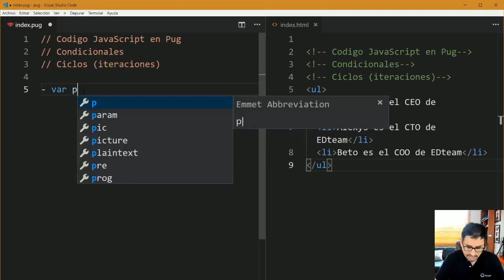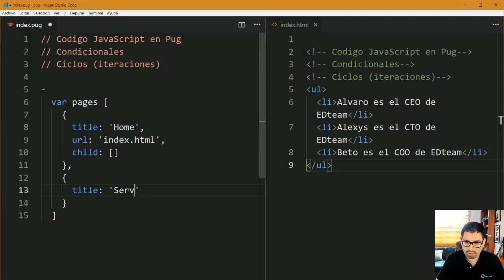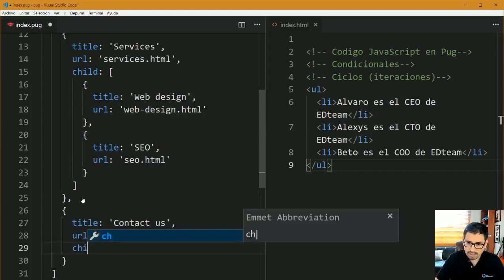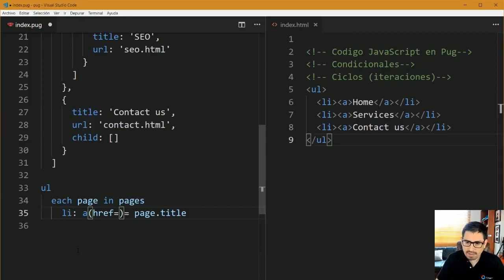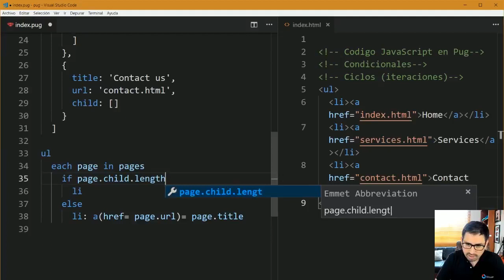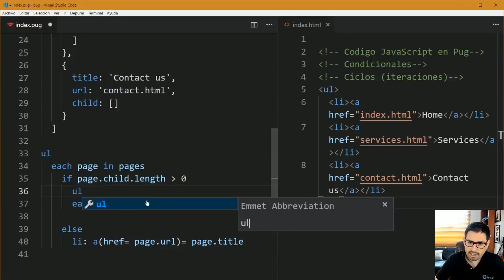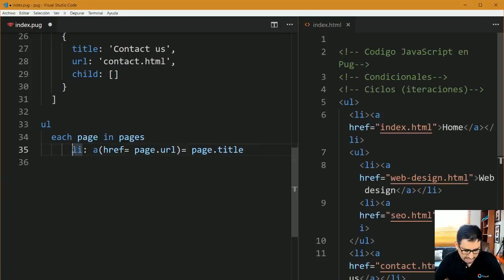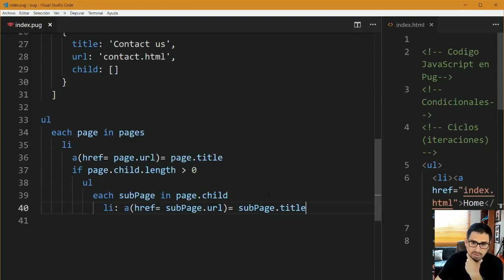Curso Pug Desde Cero 10 Menu multinivel